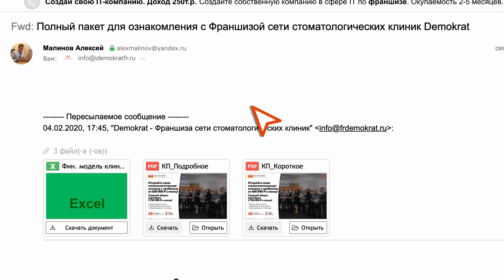Грамотная закупка оборудования и материалов перед лицензированием стоматологии! Реальные лайфхаки!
Узнайте, как правильно закупить мелкие расходные материалы для стоматологии? Как не купить лишнего? Подродности по ссылке

На что обратить внимание, на какие позиции, чтобы не переплатить при покупки расходных материалов для стоматологии?

Какова примерная стоимость необходимых расходников и материалов  для старта и прохождения лицензии?

Все ли оборудование и расходники, которые мы купим пойдут затем в работу стоматологии?

Ответы на эти вопросы узнайте в видео.

👉 Откройте свою стоматологическую клинику по франшизе Demokrat и зарабатывайте от 600.000 рублей в месяц. Подробности

☝️Чтобы узнать свободен ли Ваш город, для открытия в нем такой же клиники переходите на наш сайт